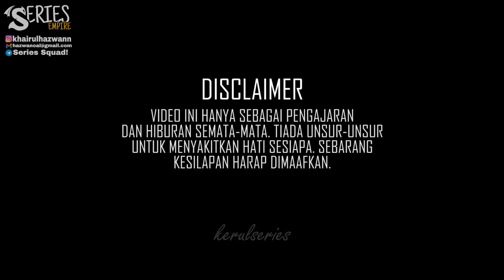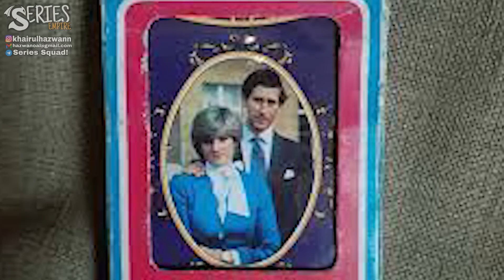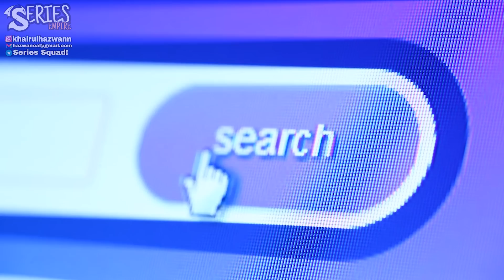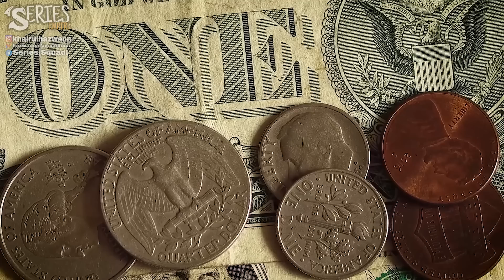TOP 2 | REINCARNATION - BUDAK MENGAKU SEBAGAI JELMAAN PRINCESS DIANA - 2 KISAH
Assalamualaikum semua, diharapkan korang semua dalam keadaan yang sihat selalu. Okayh topik kita pada hari ini adalah REINCARNATION

SOFTWARE:
VIDEO: ADOBE PREMIERE PRO
SUBTITLE: VEED.IO
THUMBNAIL: PHOTOSHOP